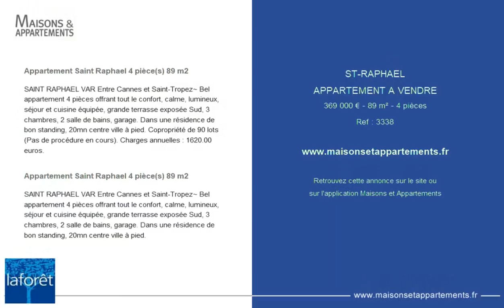SAINT-RAPHAËL - APPARTEMENT A VENDRE - 369 000 € - 89 m² - 4 pièce(s)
Référence : 3338

Appartement Saint Raphael 4 pièce(s) 89 m2

SAINT RAPHAEL VAR Entre Cannes et Saint-Tropez~ Bel appartement 4 pièces offrant tout le confort, calme, lumineux, séjour et cuisine équipée, grande terrasse exposée Sud, 3 chambres, 2 salle de bains, garage. Dans une résidence de bon standing, 20mn centre ville à pied. Copropriété de 90 lots (Pas de procédure en cours). Charges annuelles : 1620.00 euros.

SAINT RAPHAEL VAR Entre Cannes et Saint-Tropez~ Bel appartement 4 pièces offrant tout le confort, calme, lumineux, séjour et cuisine équipée, grande terrasse exposée Sud, 3 chambres, 2 salle de bains, garage. Dans une résidence de bon standing, 20mn centre ville à pied.

Cette annonce vous est proposée par l'agence AGENCE LAFORÊT IMMOBILIER SAINT RAPHAEL

|2263180|